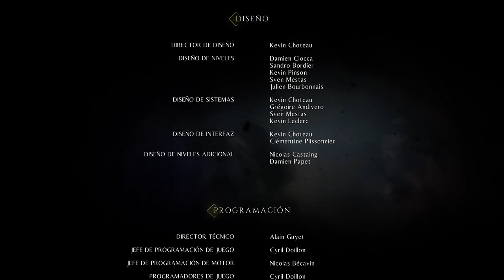FINAL 17 A Plague Tale Innocence 2021 Gameplay en Español